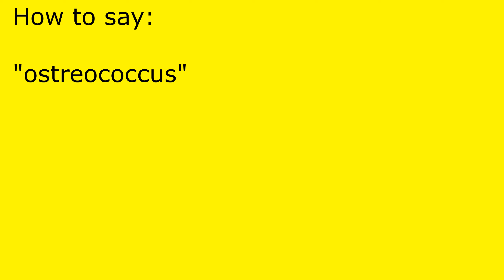How to pronounce ostreococcus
ostreococcus pronunciation.